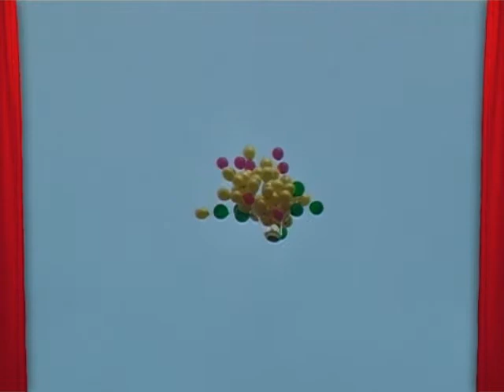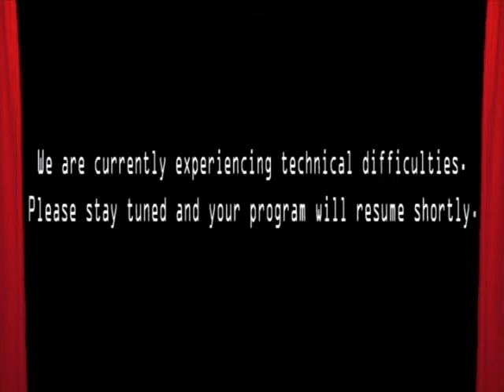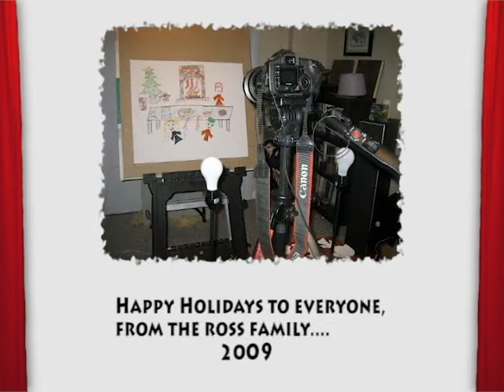The 2009 Ross Family Christmas Video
Our 2009 Christmas video card to family and friends.  This year we tried our hand at stop motion video and had Lisa's grandfather narrate!